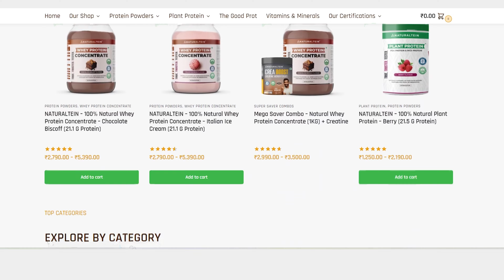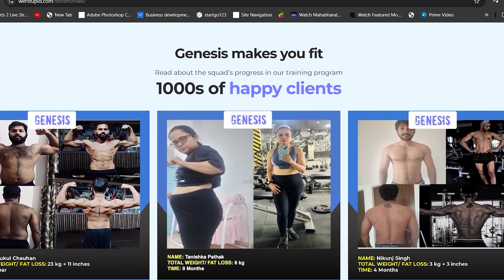Truth about Meal Replacement & Weight Loss Shakes !!